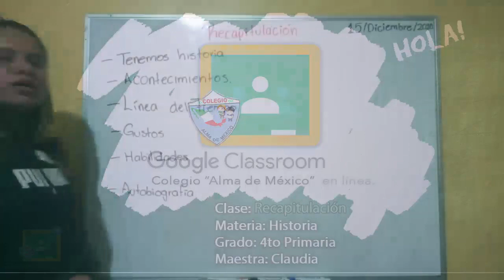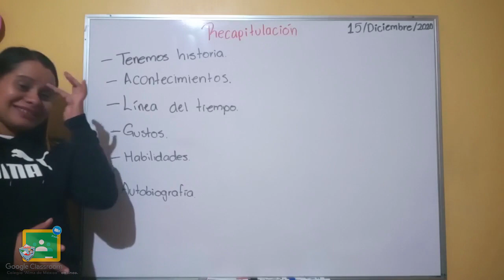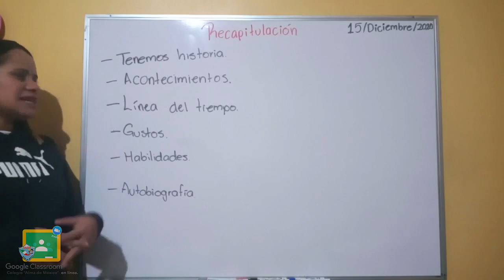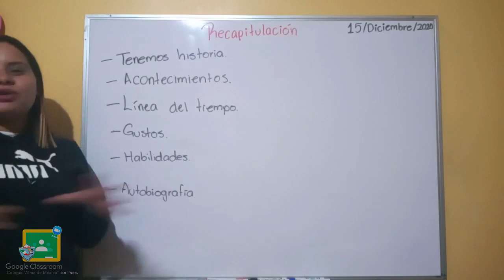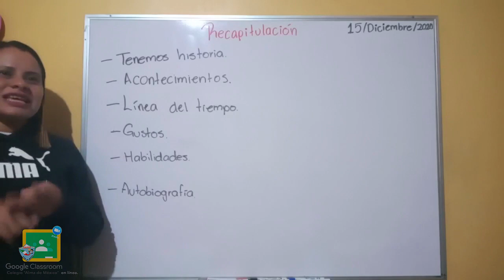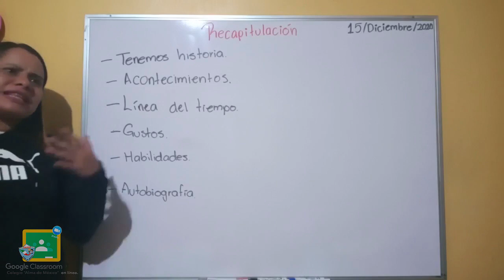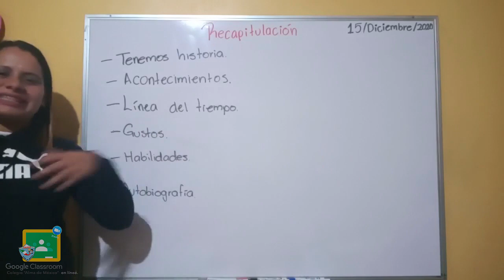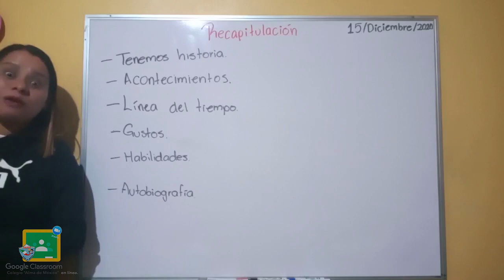4to Primaria - Historia: Recapitulación